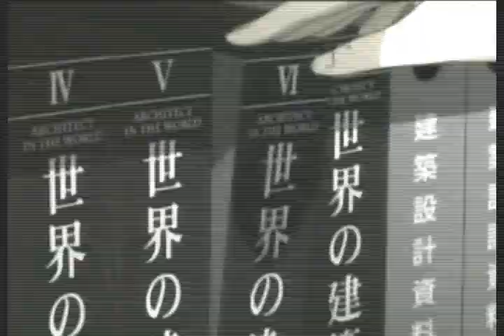Light, alternative history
Prima di vederlo dovete completamente dimenticare la trama originale dell'anime Death note.
In questo video ho cancellato completamente la trama dell'anime e ne ho raccontata una io.Racconto la storia di un ragazzo che studiando e studiando riesce a diventare un polizziotto,uno dei migliori. un giornio gli viene assegnata una missione molto difficile nel quale perde la vita.
Spero ke vi piace !!!
anime:Death note
song:ombre-Ludovico Einaudi
editor:darkira95 io
programma:sony vegas 7